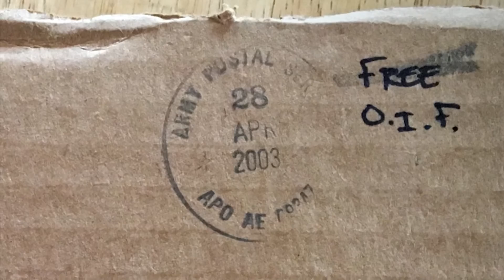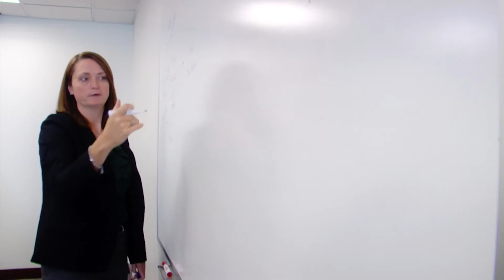Home Base patient story: Brett Casavant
Home Base patient Brett Casavant shares his story about what led him to Home Base and how the treatment he received there changed his life.